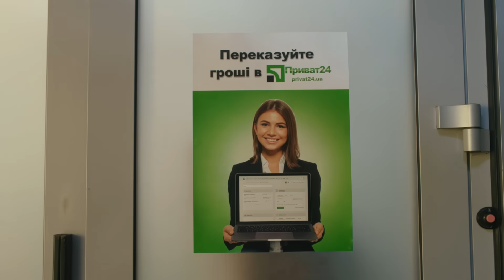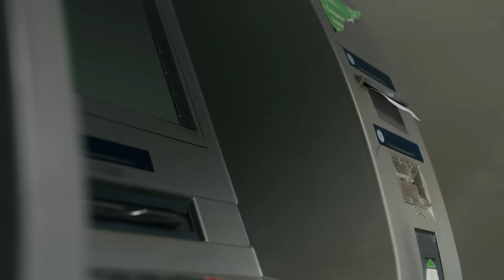ПриватБанк, дякую!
ПриватБанк - це банк, який робить більше за всіх.  Ми будуємо Україну мрії для мільйонів людей. Адже кожен другий українець - наш клієнт, а кожен перший - наш акціонер.

Майже в кожного своя історія з ПриватБанком: перша стипендія чи перші зароблені гроші на картку,  хтось купив з кредитки квіти для коханої дівчини, хтось вирушив у очікувану подорож  чи почав свою справу за два кліки, або в останню мить встиг переказати таку важливу допомогу…

Зазвичай клієнти навіть не помічають як наші  сервіси, технології  та інновації працюють та наскільки  полегшують щоденні клопоти. Так і має бути. I все це справа рук не якихось казкових ельфів, а 23 тисяч звичайних людей - працівників  ПриватБанку.

Саме вони беруть і роблять звичайними надзвичайні речі! Дякуємо!